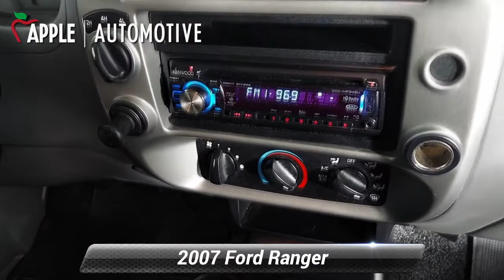Used 2007 Ford Ranger FX4 Lvl II, Red Lion, PA F35720A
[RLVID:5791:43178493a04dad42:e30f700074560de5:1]